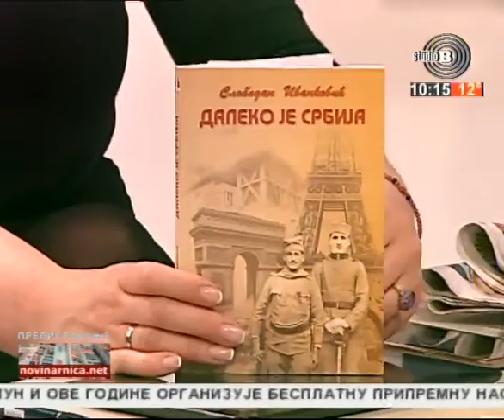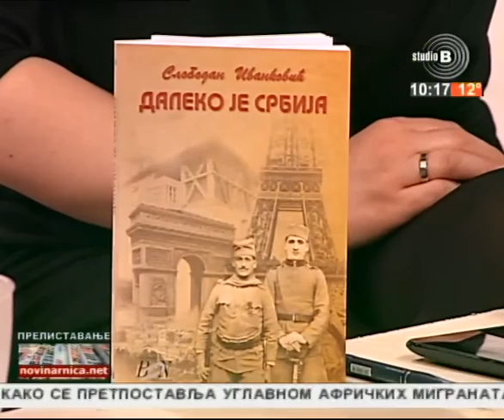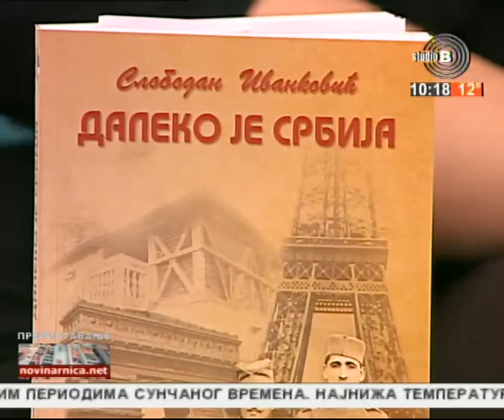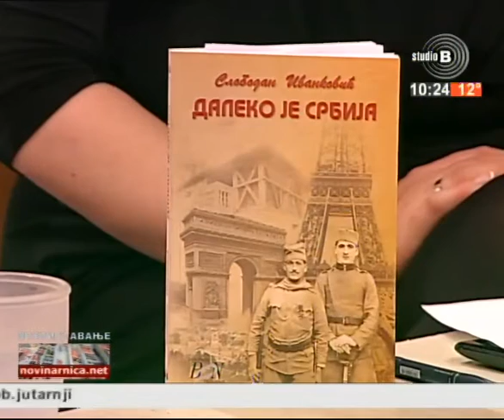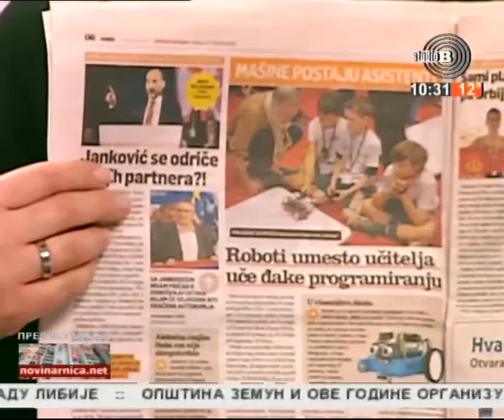Prelistavanje StB - gost Slobodan Ivanković, pisac [22.02.2017.]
Domaćin - Danijela Mladenović